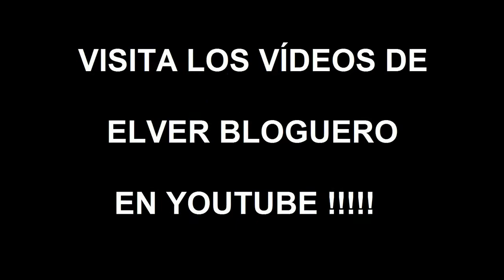ELVER BLOGUERO DANCING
LOS INVITO A VISITAR LOS VÍDEOS DE ELVER BLOGUERO EN YOUTUBE !